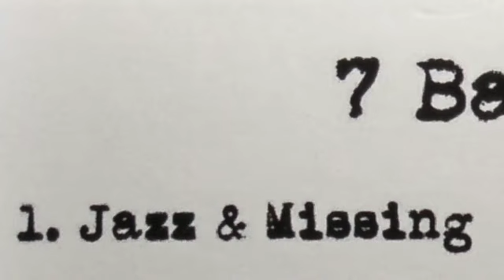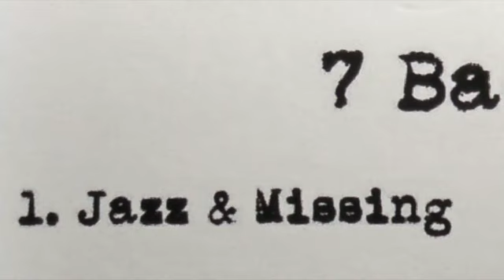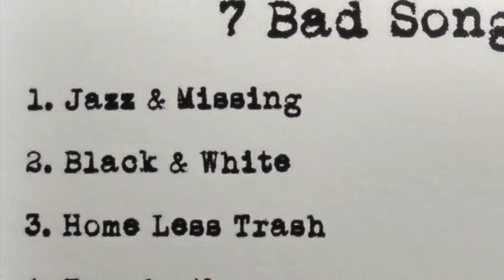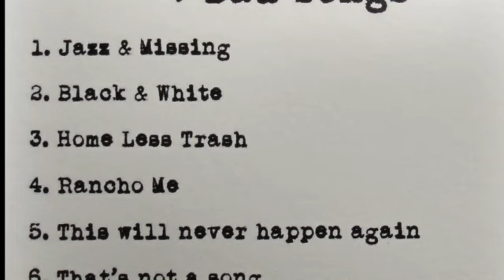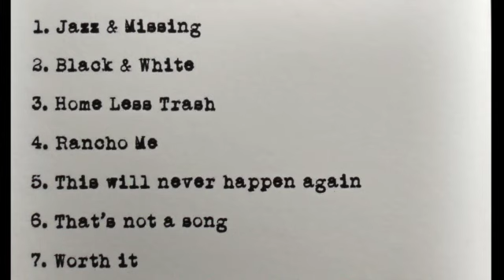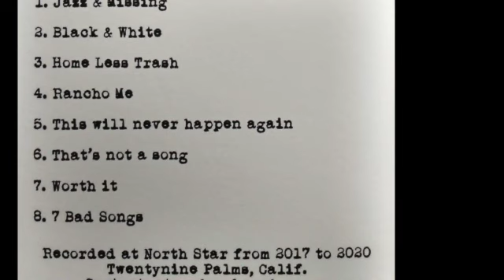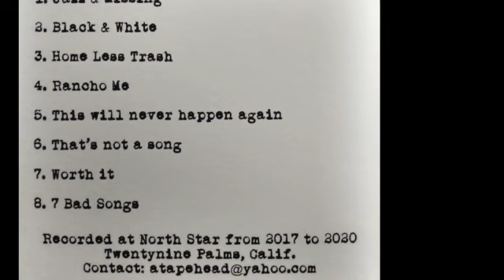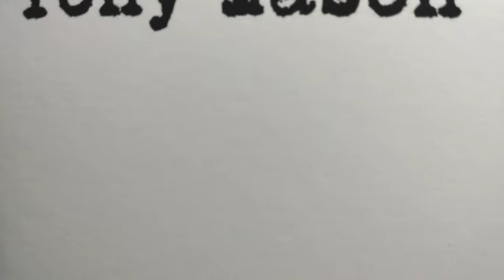7 Bad Songs - Jazz & Missing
From Tony Mason's latest record 7Bad Songs.
This entry is a collage of sounds.